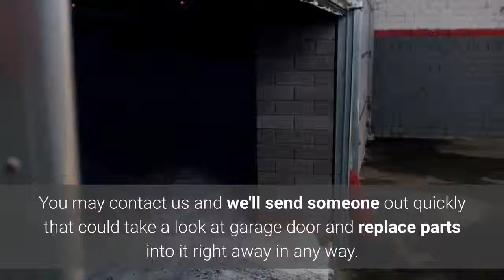Fasedomnix Garage Door Repair Valley Glen CA